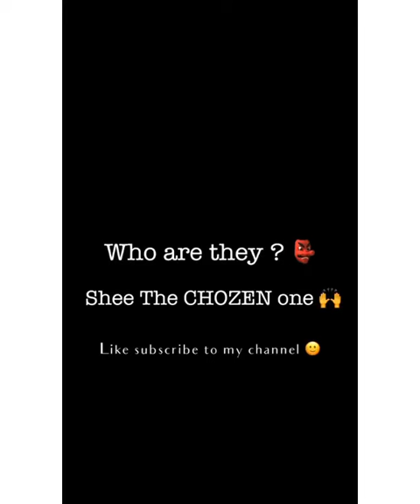Who are they?? 👺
The ELITES